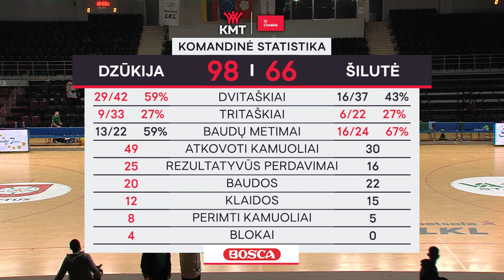Citadele KMT rungtynių apžvalga: „Dzūkija“ - „Šilutė“ [2020-11-10]